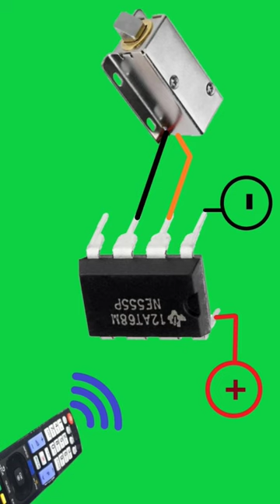New İdea - Remote control with 555 timer IC